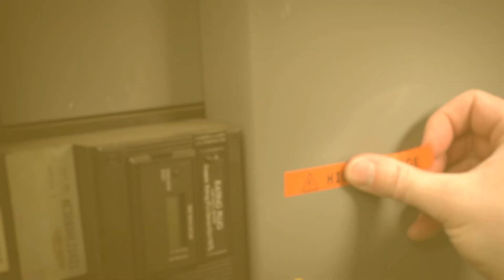Brady Portable Label Printers | Overview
Get more work done on any jobsite with a Brady portable labeler.
Versatile. Intuitive. Efficient. Engineered to perform the toughest labeling around – wires, cables, components, lab ID, safety messages – on demand, and on time. Rock-solid dependable. Connected and compliant. Brady portable label makers.